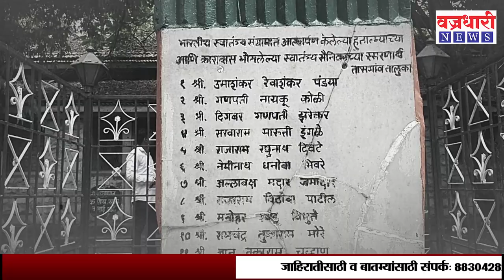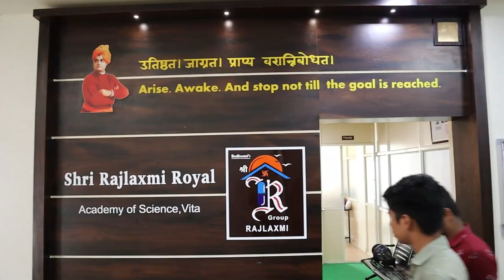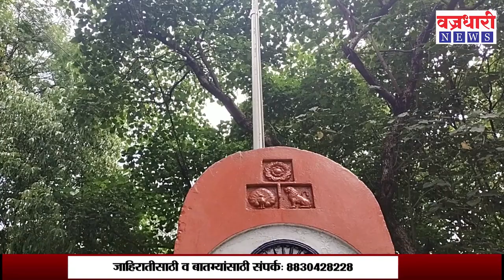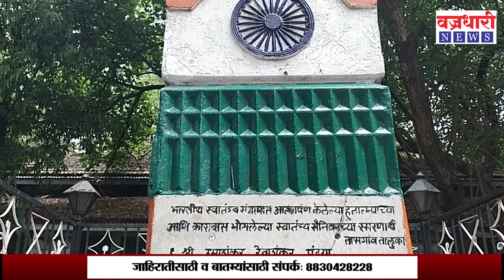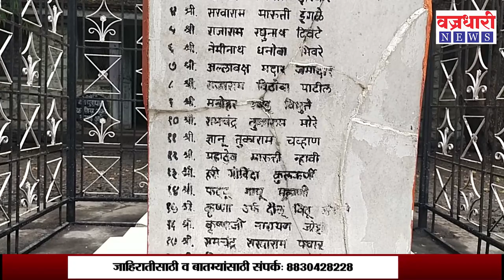तासगाव स्वातंत्र्याच्या पाच वर्षे आधीच स्वातंत्र्य झालं होतं. ।। वज्रधारी न्यूज ।